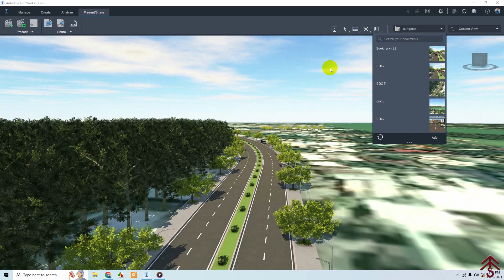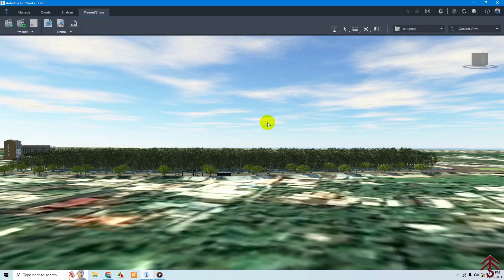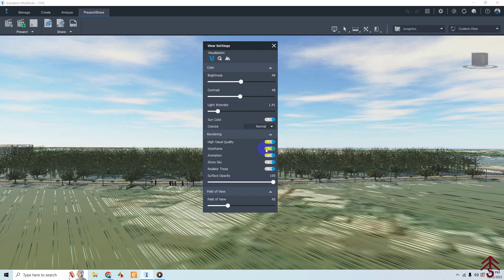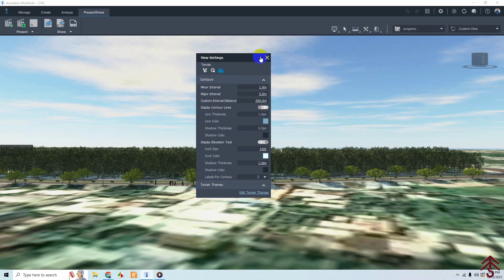Getting started on Infraworks - Part 3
Overview of the User Interface